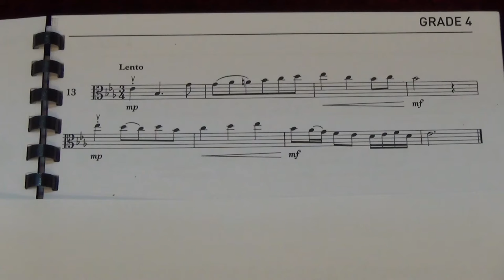Viola Grade 4 Sight Reading No 13 Lento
Grade 4
No. 13 Lento
Played by Mike Chow